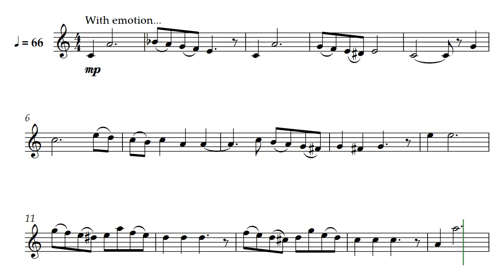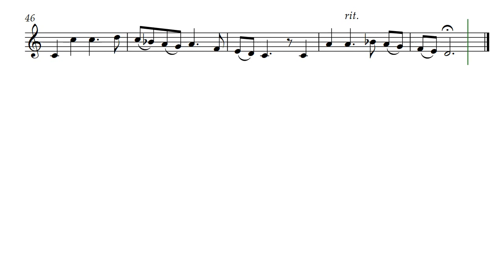Loving Touch (Opus 594) with Oboe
The oboe has a great voice for expression. Loving Touch by Daniel Hay was written for the tenor recorder but is presented here with an oboe voicing.

To both Marion and David